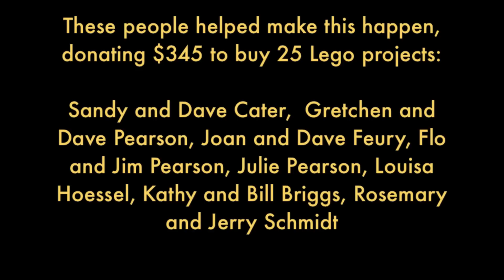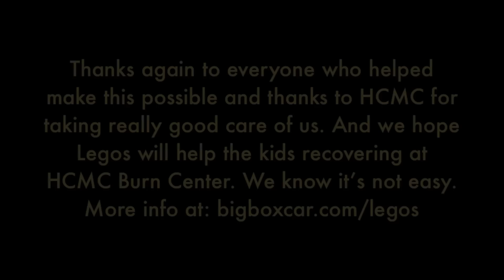Legos Are Better Than Morphine -- Our HCMC Burn Unit Lego Donation Project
In April 2010, an accident left our 2 and 5-year old sons, Milo and Sam, with burns when a pot of boiling water fell from the stove. Milo received 1st and 2nd degree burns on his belly and hand. Fortunately his burns healed within a few weeks and did not require surgery.  Sam, however, received 2nd and 3rd degree burns to both of his feet.  His injuries were severe and did require skin graft surgery.

While Sam recovered from his burns and his surgery, we noticed that Lego projects helped him deal with the pain better than any of the painkillers he was prescribed. Legos became our "secret weapon" with Sam -- it kept his mind so busy, distracted him from the intense pain, and helped pass the time until he could walk again nearly a month later. Friends and relatives heard about this and started sending Sam more and more Lego projects to keep him busy. It helped so much.

Sam eventually made a full recovery and is excelling at soccer and karate now. He is currently a Green Belt and has kicked through several boards with his bare foot! The care he received at HCMC was exceptional. We are truly grateful.

We wanted to help other kids in the HCMC Burn Unit by telling them Sam's secret -- how Lego projects helped him when he was healing. Friends and family wanted to help too. So we all pitched in, raised $345 and bought 25 Lego projects to donate to the HCMC burn unit in the Fall of 2012.

On Friday November 9, 2012 we delivered the Lego projects to the HCMC Burn Unit. Two cameras from local television stations showed up to record the event. This video includes those two clips as well as some more info about the project. It was a really positive experience for the family and the HCMC staff. We're thankful to everyone who helped with this.